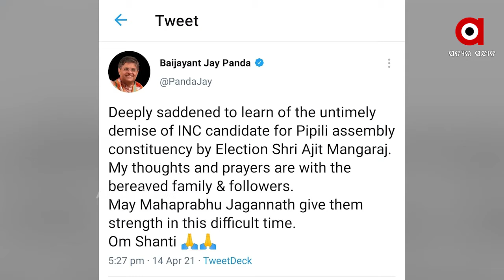ଆରପାରିରେ ଅଜିତ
ପିପିଲରୁ ଲଢ଼ୁଥିବା କଂଗ୍ରେସ ପ୍ରାର୍ଥୀ ଆଉ ନାହାନ୍ତି...
ଉପନିର୍ବାଚନର 3 ଦିନ ପୂର୍ବରୁ ତାଙ୍କର ଦେହାନ୍ତ ହୋଇଛି...ମାତ୍ର ୫୨ ବର୍ଷରେ ପରଲୋକରେ ଅଜିତ ମଙ୍ଗରାଜ...